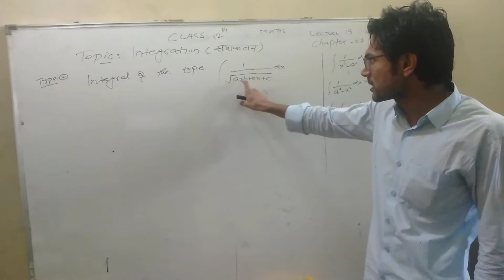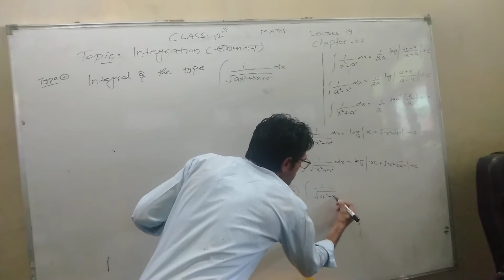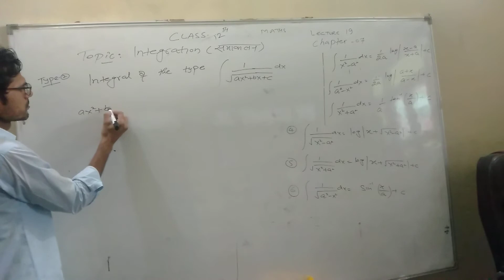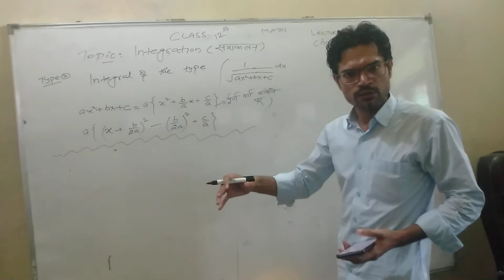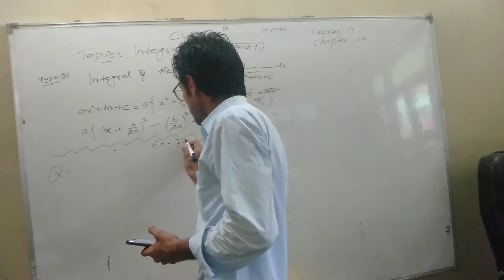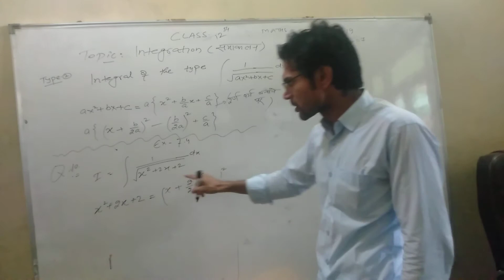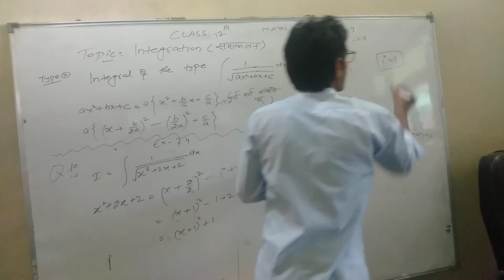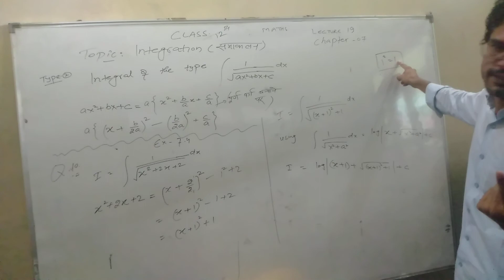Class 12 maths 2nd part 19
Maths 2nd part 19